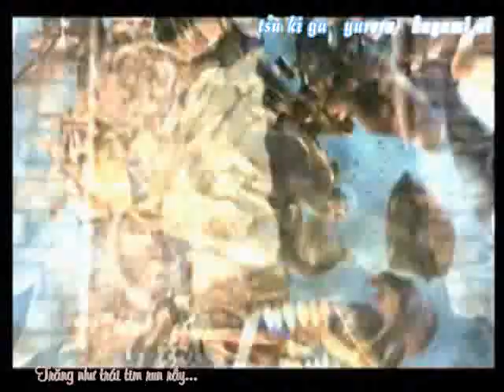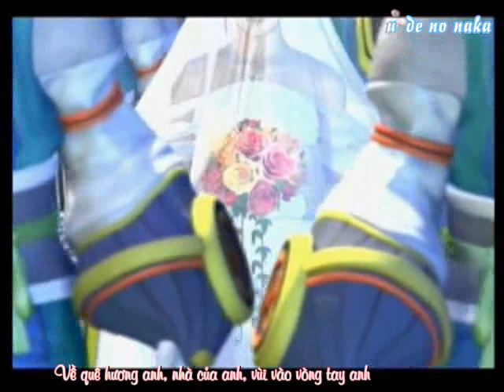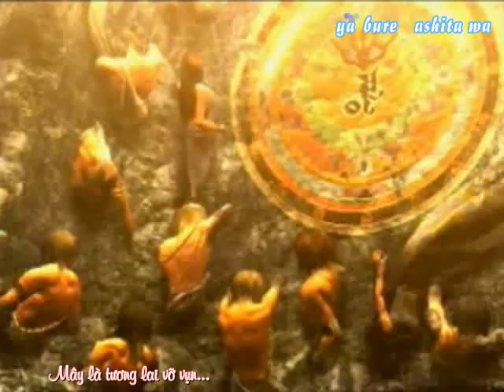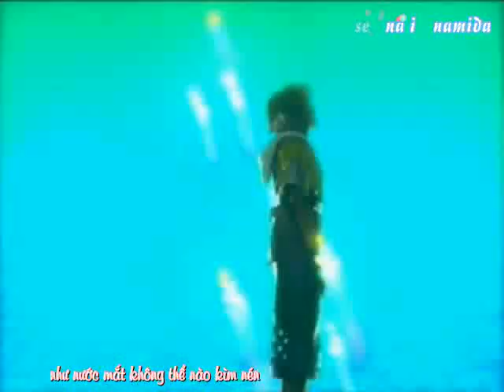Rikki - Suteki da ne (Vietsub)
Final Fantasy X MV